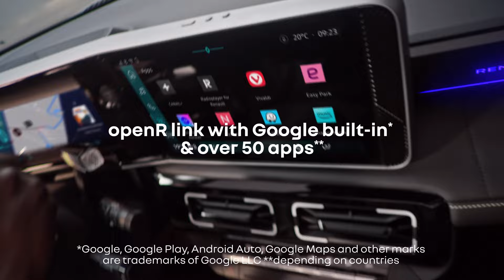liberté at first sight | Renault 4 E-Tech 100% electric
inspired by its legendary predecessor…reinvented, with the same spirit of liberté. R4 returns in 100% electric.